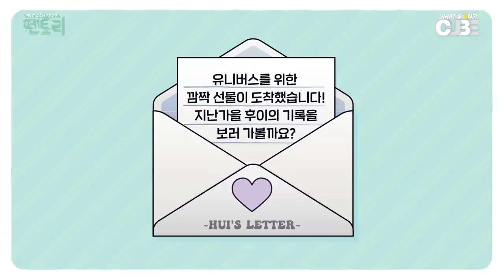펜타곤(PENTAGON) - 펜토리 #146 (전지적 후이 시점 🎥 PART 1) │ ENG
펜타곤(PENTAGON) - 펜토리 #146 (전지적 후이 시점 🎥 PART 1)